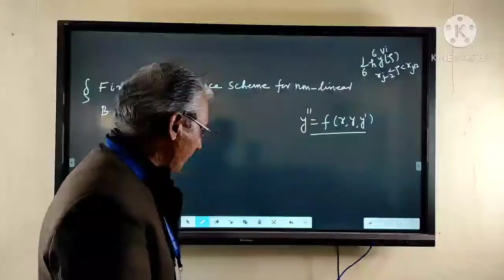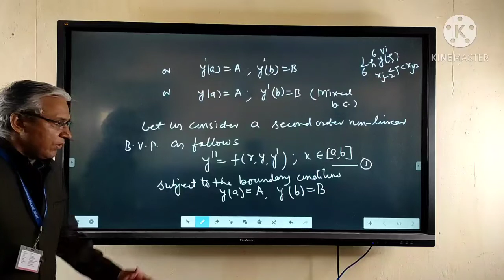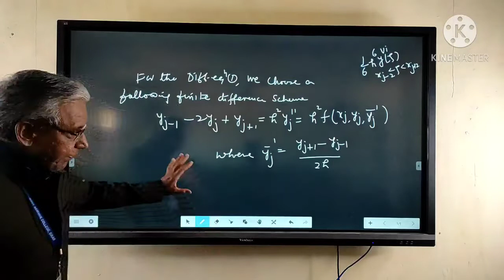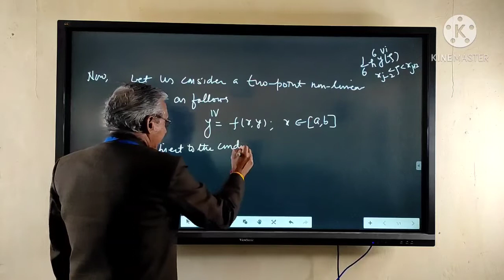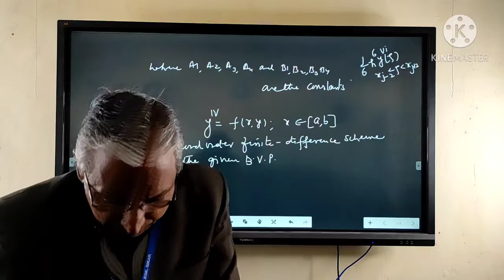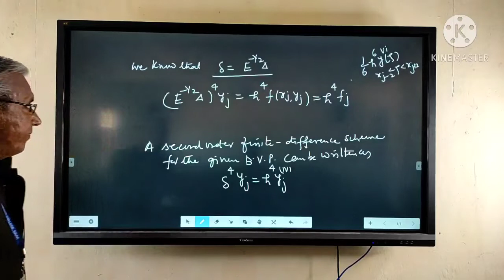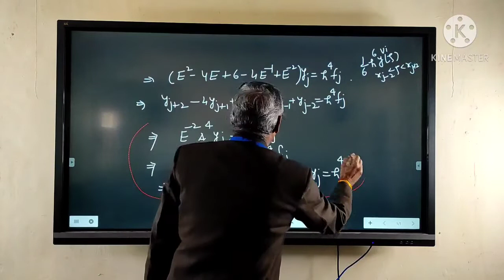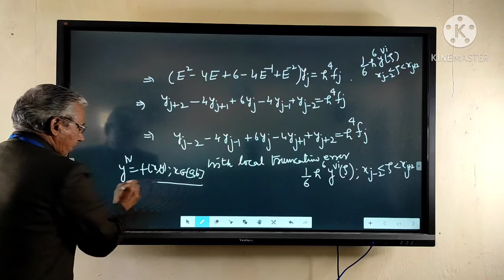Non-Linear B. V. P. by Dr. S. S. Dhayal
M. Sc. Final(Maths) N. A.